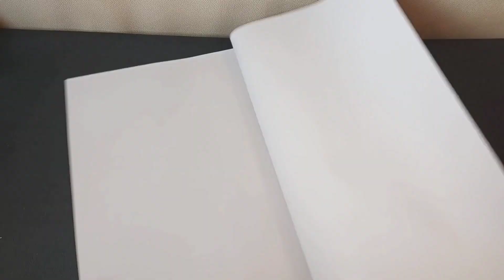تغليف وتنسيق بوكيه فلوس بطريقة سهلة ومميزة/ فكرة جديدة لتقديم الهدايا/DIY How To Make Money Bouquet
تغليف وتنسيق بوكيه فلوس بطريقة سهلة ومميزة، فكرة جديدة لتقدبم الهدايا
بوكيه فلوس بطريقة جميلة وجديدة

عمل بوكيه فلوس
صنع بوكي فلوس